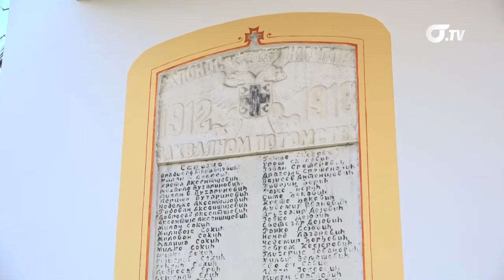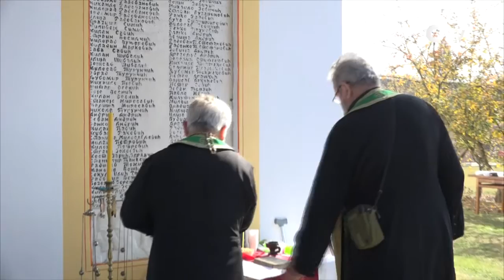Obeleženo 104 godie od oslobođenja užičkog kraja u Prvom svetskom ratu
Tokom Prvog svetskog rata, u periodu od 1912. do 1918. godine iz užičkog kraja poginulo je oko 16000 boraca od toga 306 iz Sevojna. U organizaiji Opštinskog odbora SUBNOR-a Sevojno u Crkvi Sabora Svetog arhangela Gavrila u Sevojnu obeleženo je 104 godine od oslobađanja i položeni venci poginulima u ratu.